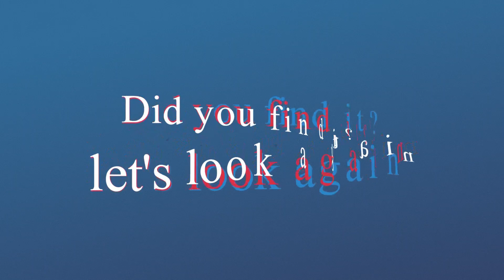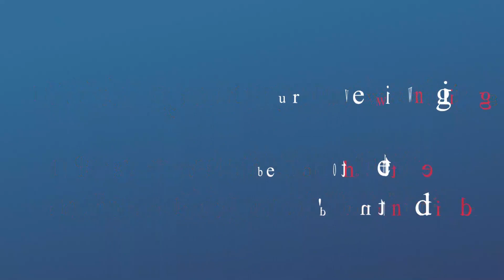Spot the changing difference #628 | Pictures Puzzle | The photo will change | Brain training